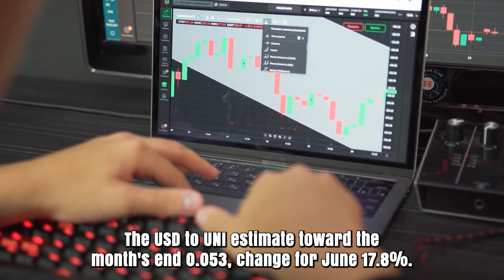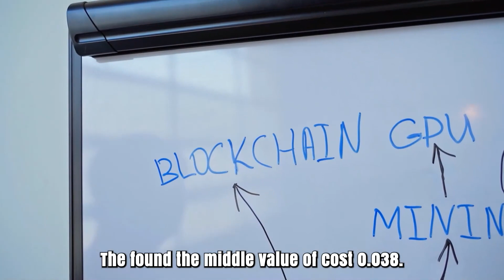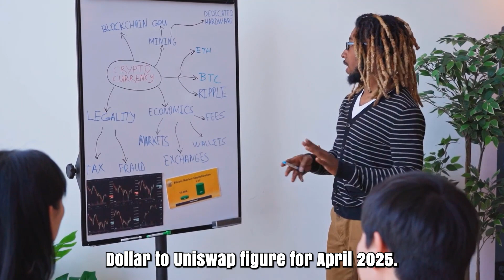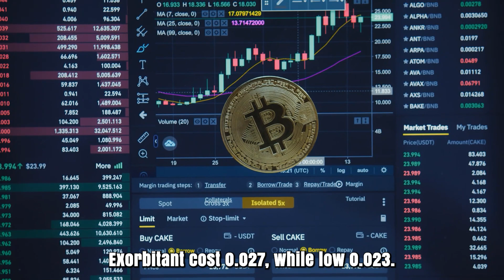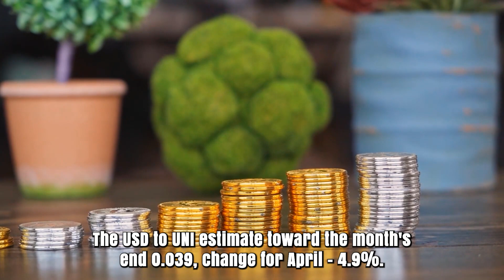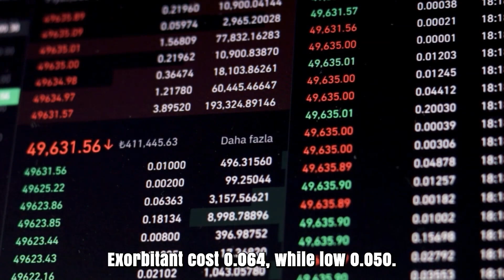CAN UNI PRICE X5000 BY THE END OF THIS YEAR?? - UNISWAP PRICE PREDICTION & SHOULD YOU BUY IT??